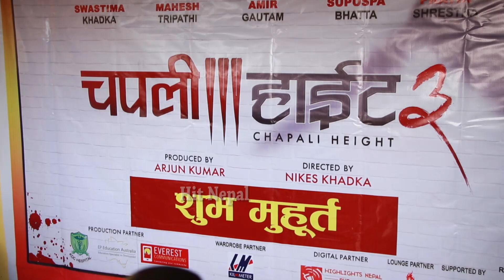एक बिहानै मन्दिर पुगेकी स्वस्तिमा किन यति दोधारमा ? स्वस्तिमा मोटाउँदा सुपुष्पाले भुतुक्कै बनाइन्